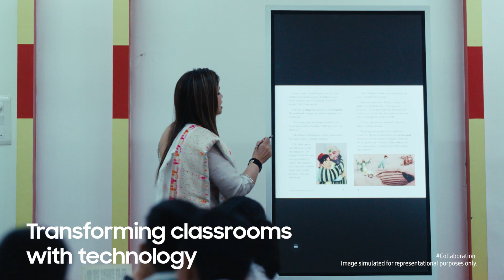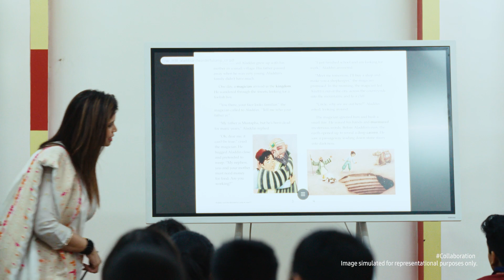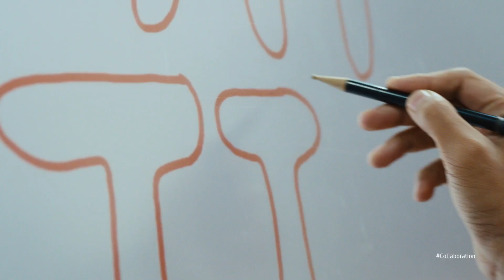Interactive display for smart learning and collaboration | Samsung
With a long history of innovation in the education sector, Samsung FlipInteractiveDisplay has been improving the student-faculty experience for various schools across India. Joining hands with us, Maxfort School Rohini chose to invest in top-of-the-line technology to foster interactive learning experiences for their students. Know how our commitment to making EdTech accessible in the nation revolutionised the teaching and learning ecosystem for the school.